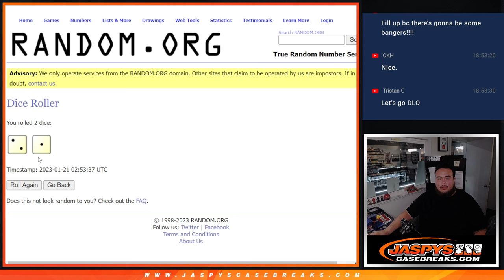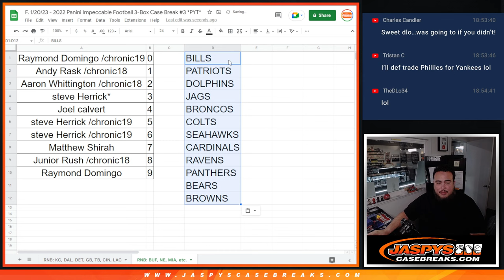F. 1/20/23 - 2022 IMPECCABLE FB PYT #3 RNB - BILLS PATRIOTS DOLPHINS JAGS etc